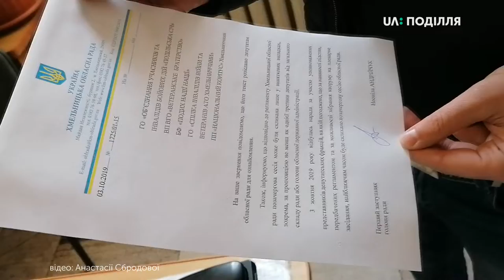Позачергова сесія в обласній раді відбудеться цієї суботи, 5 жовтня, о 12 годині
Позачергова сесія в обласній раді відбудеться цієї суботи, 5 жовтня, о 12 годині. Про це повідомила перша заступниця голови обласної ради Неоніла Андрійчук. Сьогодні 18 представників різних громадських організації, благодійних фондів та волонтерів зібралися в обласній раді, а згодом, і в міській, з вимогою скликати позачергові сесії обох рад негайно, аби підтримати звернення до президента України Володимира Зеленського стосовно недопущення втілення «Формули Штайнмаєра».